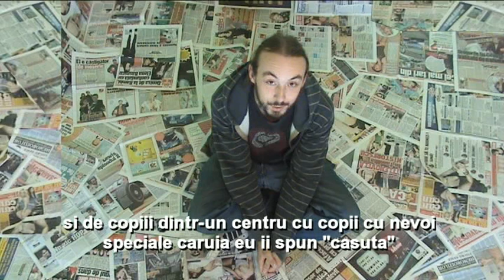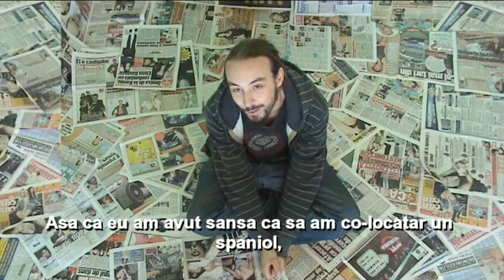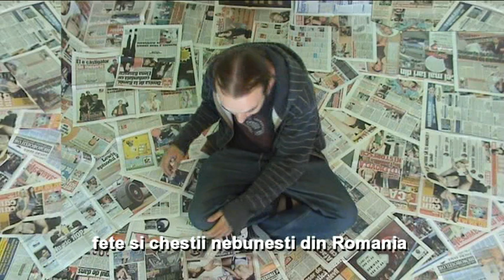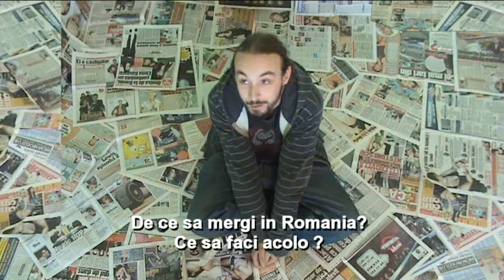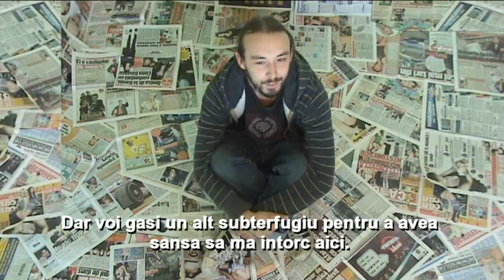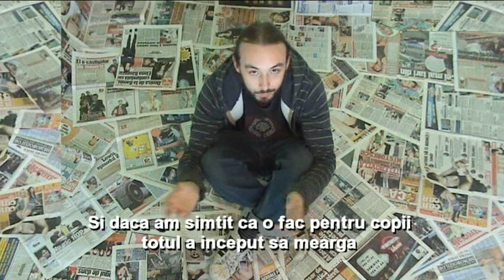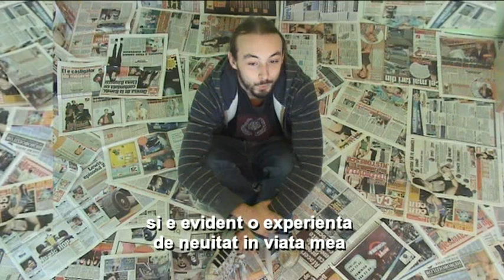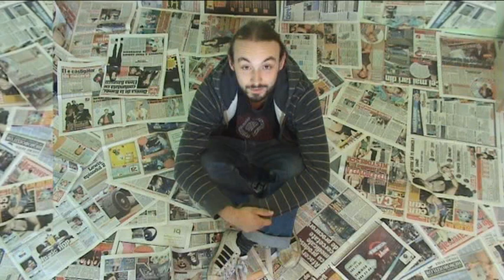A.C.T.O.R.-EVS-Playing is a serios job 3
in acest video, gaby loisy , fost voluntar A.C.T.O.R. vorbind despre proiectul sau in Romania